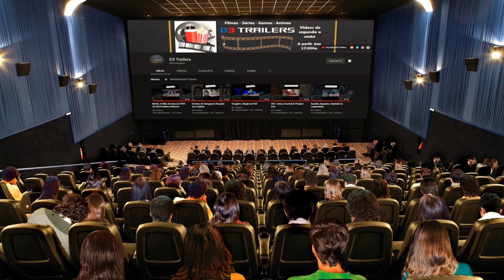Tudo Em Todo O Lugar Ao Mesmo Tempo - Trailer Legendado 4K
Uma ruptura interdimensional bagunça a realidade e uma inesperada heroína precisa usar seus novos poderes para lutar contra os perigos bizarros do multiverso.

Curso Violão em 7 Dias do Cifras
Curso Viver de Instagram do Peter Jordan
Violão Simplificado - Curso de Violão Online
Desenhando Animes – Curso do Ei Nerd!
Edição é a sua profissão – Curso de Edição de Vídeos
Criando Aplicativos e Jogos – Curso de Criação Mobile
Como Criar seu Site do Zero – Curso de Criação de Websites
Resident Evil Village para PlayStation

Filmes e Séries na Amazon
Games e Consoles Amazon
HQ’s e Mangás na Amazon
Livros na Amazon
Roupas e Acessórios na Amazon
Loja de Bebê na Amazon
Loja de Beleza na Amazon
Brinquedos na Amazon
Casa e Jardim na Amazon
Celulares na Amazon
Computadores e Acessórios na Amazon
Papelaria na Amazon
Pet Shop na Amazon